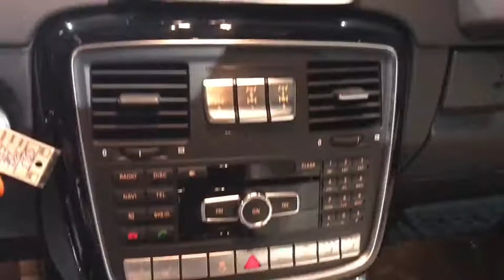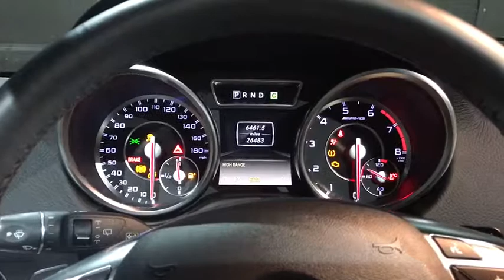2014 Mercedes-Benz G-Class Walk-Around Rockville Centre, Nassau, Long Island, New York, Queens, NY 5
2014 Mercedes-Benz G-Class Walk-Around

Only 26,466 Miles! This Mercedes-Benz G-Class has a durable Twin Turbo Premium Unleaded V-8 5.5 L/333 engine powering this Automatic transmission. Dealer Certified Pre-Owned.* MB Certified Pre-Owned Value and Confidence! *Being a MB Certified Pre-Owned means this vehicle has passed a rigorous 162-point inspection. Not only do you receive the remainder of the new car warranty but and additional 1 Year UNLIMITED Miles warranty being a CPO. This coverage can be extended for an additional 2 Years for a total of 3 Years UNLIMITED Miles beyond the new car warranty. Every Certified vehicle also includes 24/7 Roadside Assistance, trip interruption and as always a complete CARFAX Vehicle History Report.*Get Your Money's Worth for this Mercedes-Benz G-Class with These Options *WHEELS: 20 BLACK AMG 5 SPOKE, MULTI-FUNCTION HEATED STEERING WHEEL IN BLACK NAPPA.* The Experts' Verdict... *As reported by The Manufacturer Summary: The 2014 G-Class keeps elevating the pinnacle of refinement. From its advanced lighting to its classic upright shape, its purposeful elegance is both unmistakable and irrefutable. Its sturdy ladder frame and galvanized steel body are hand-welded. The frame is flowed with hot wax to resist corrosion. Even with its dramatically fresh design, ergonomically optimized layout and advanced luxuries, the G-Class cabin remains a living tribute to a tradition of hand craftsmanship that's all but vanished from the earth. Exquisitely handcrafted designo leather and cabin trim (standard on the G63 AMG) offers an extensive palette of personalization options, with eight colors of Nappa leather, three woods and carbon fiber from which to choose. As you make your way off-road, three sequentially lockable differentials offer increasingly masterful capability. Each differential can be locked in sequence (center, rear, and front) via a set of buttons on the dash, to help maintain the ideal balance of torque and traction for the situation. As you make your way off-road, three sequentially lockable differentials offer increasingly masterful capability. The 382-hp G550 V-8 generates 391 lb-ft of torque, with an exceptional 75 percent of it on tap at just 1,000 rpm. A dual-stage intake and continuously variable timing of both its intake and exhaust valves enhances efficiency and emissions. The standard G-Class permanent all-wheel drive system continually sends power to all four wheels. Advanced entertainment, navigation and communication systems work with intuitive ease in the G-Class. Bluetooth lets you make calls hands-free and play music wire-free. The elegant central controller and color displays put a world of features within easy reach. A wide array of standard audio choices ranges from a USB port to SiriusXM Radio.* Visit Us Today *Stop by Mercedes Benz of Rockville Center located at 650 Sunrise Highway, Rockville Center, NY 11570 for a quick visit and a great vehicle!*Full Documentation!*Click on the Auto iPacket link for Vehicle Window Sticker and other documents.